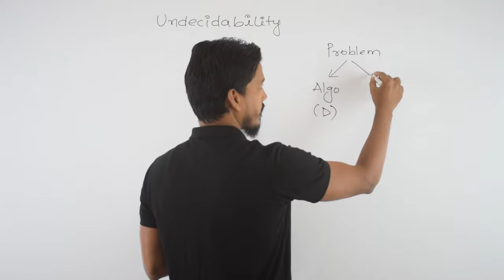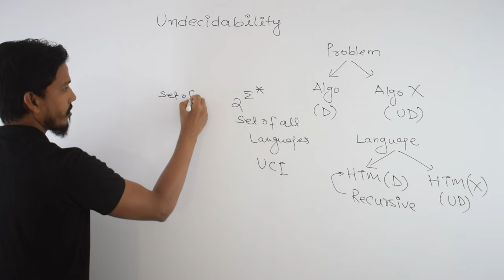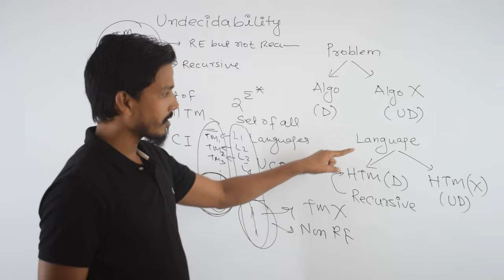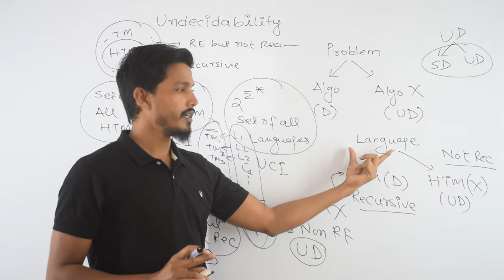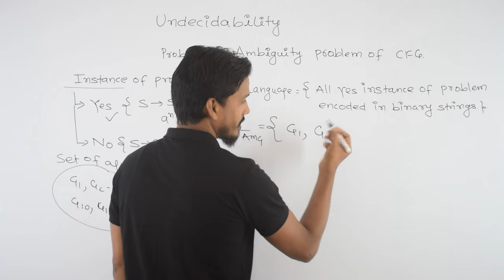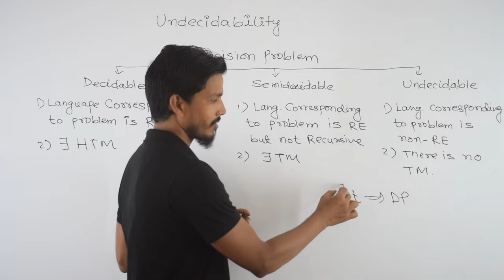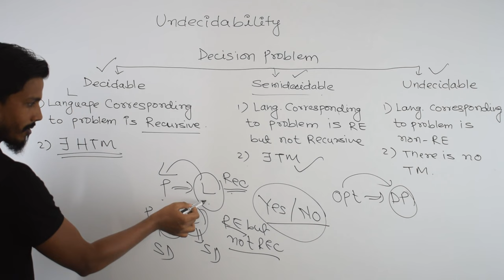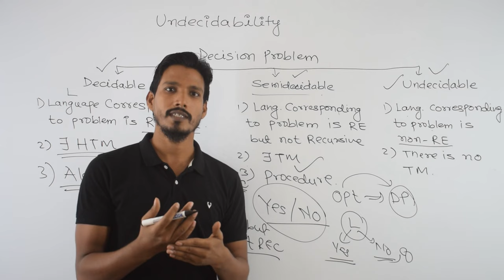Decidable and Undecidable Problem | Undecidability | GATECSE | TOC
Decidable and undecidable problems are concepts in computer science and computation theory. Decidable problems have an algorithm that determines whether an input instance is valid, like the Sieve of Eratosthenes. Undecidable problems, on the other hand, have no algorithm that can always determine if an input instance belongs to the set of valid solutions. The concept of undecidability was introduced by Alan Turing in the 1930s and is fundamental to theoretical computer science, particularly in computability theory. These concepts highlight the limits of algorithmic computation and the boundaries of computation.